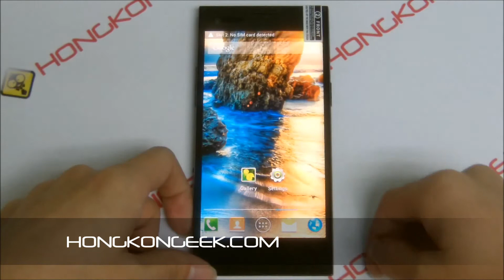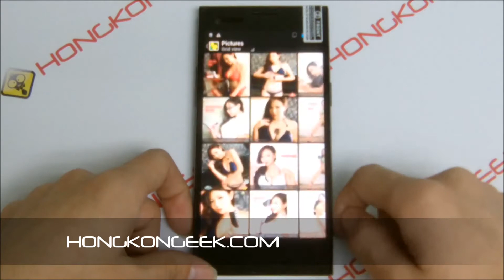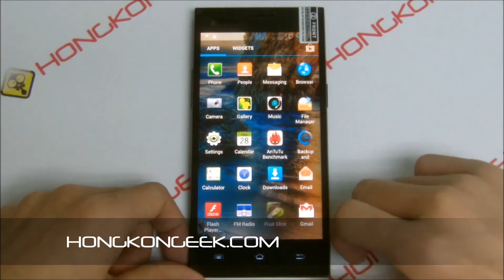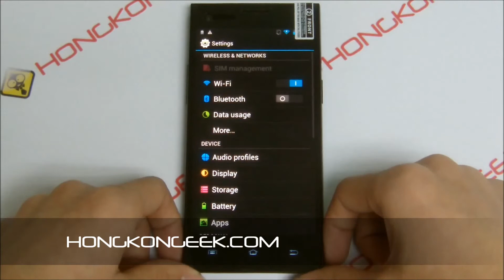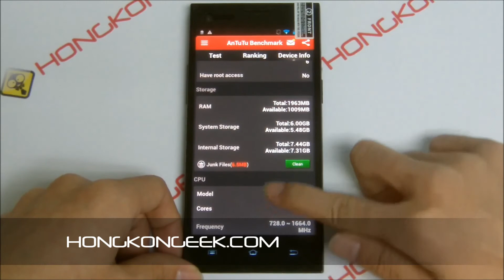- UNBOXING AND TEST - CHINESE SMARTPHONE THL T11 OCTA-CORE